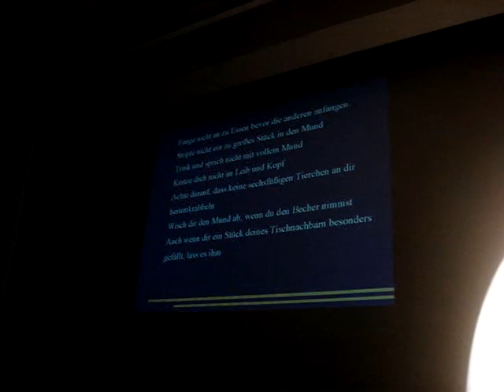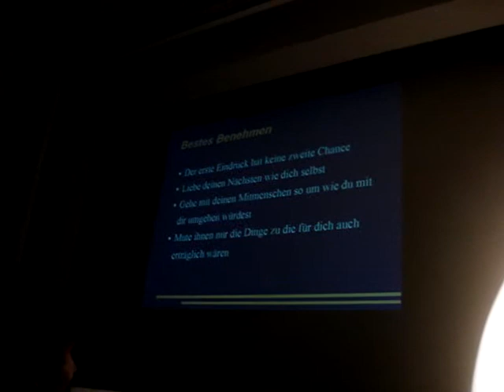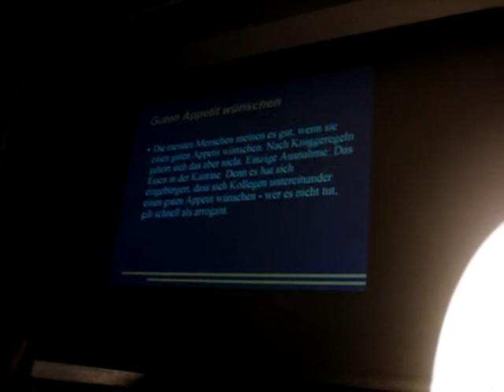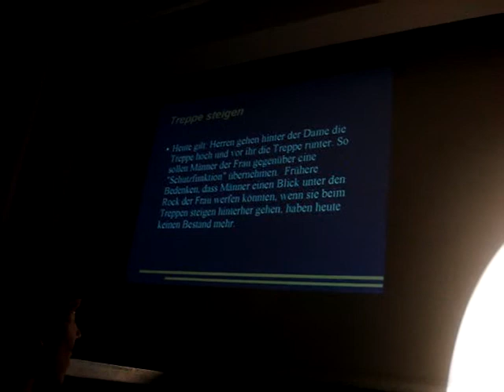Vortrag Knigge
Ã¼ber Knigge